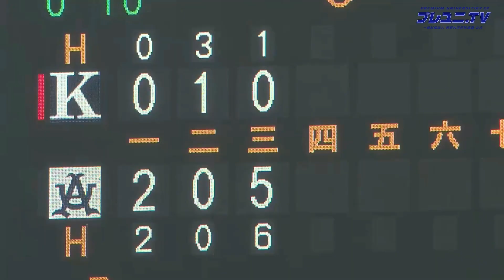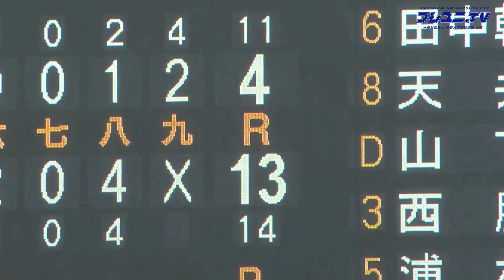【東都大学野球】20224月14日 國學院大×亜細亜大 春季リーグ3回戦｜ 試合ハイライト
スポーツブルで配信中⚡️みんなで 東都大学野球 を応援しよう！

🗓 2022年 4月 14日（木）
🆚 國學院大學 4-13

☑️『日本を世界が憧れるスポーツ大国にする』